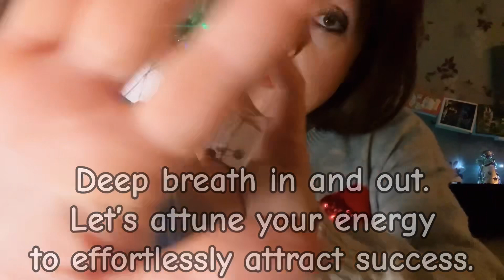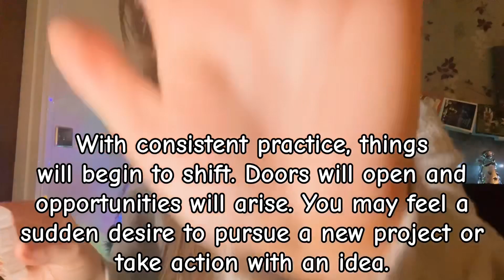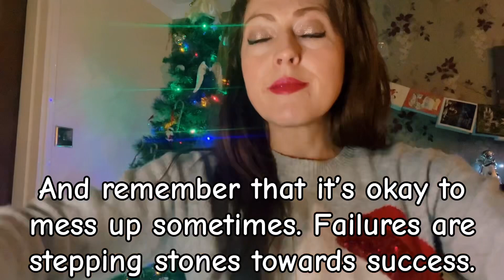Daily Reiki ASMR | Become a Magnet for Success | Soul Tribe Vibe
Welcome to your Daily Reiki ~ 5 minutes.

In this session we will be shifting onto a frequency that attracts opportunities and success.

Let’s go…💪

⭐ Join my YOUTUBE MEMBERS AREA ~

** Please note: that reiki is not intended as a cure or a replacement for medical treatment. However it is an excellent complimentary treatment alongside conventional medical care. If you have any health concerns please consult your doctor. **

I am a certified angelic healer with The Angelic Reiki Association, certified Angel Healer and an Angel Reiki Master accredited by the International Association of Therapists

I am also a Chikara-Reiki-Do Master combining Usui and Tibetan reiki.

This video was created for relaxation and entertainment purposes only. For more information about ASMR please click the following link: *